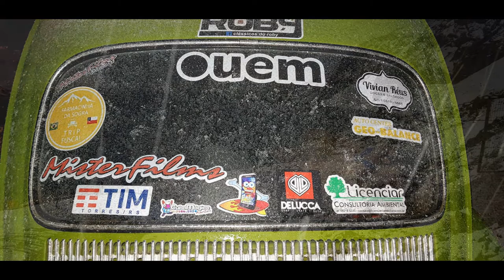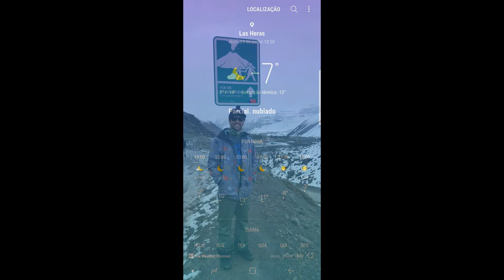Torres a Pichilemu em um Fusca - Por Gabriel Peixe